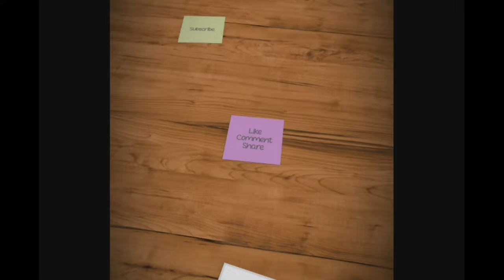Chow Chow X Golden Retriever Puppies. 2 Weeks Old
Open na ang eyes ng ating mga puppies